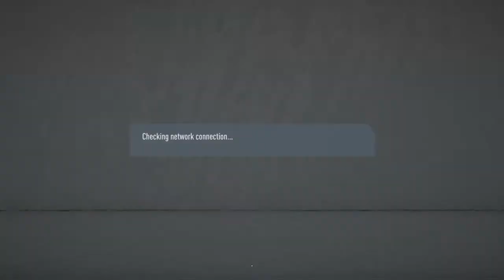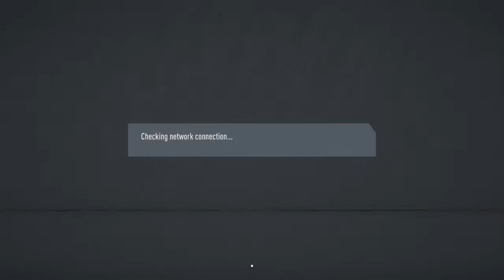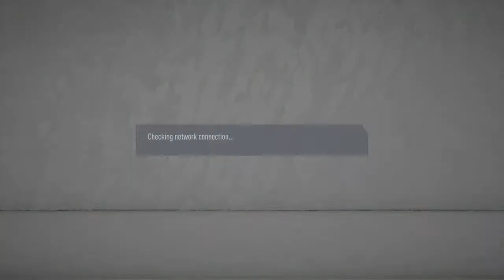Champagne FC v Alaye Fc